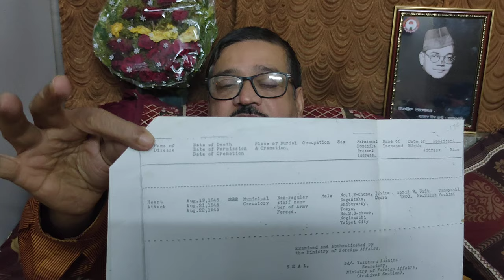আরো একটি প্রামাণ্য গোপন ফাইলে প্রমাণিত নেতাজির বিমান দুর্ঘটনার গল্প মিথ্যা